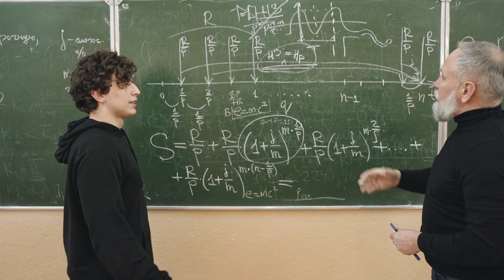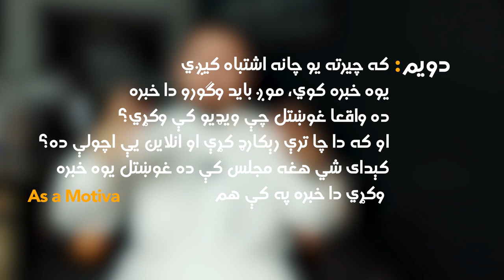شاهد انور او رفیع الله ته زما ځواب | My reply to Shahid Anwar and Rafiullah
هر هغه څوک چې د شخصیت دعوې کوي، نباید په وړو خبرو خپل ارزښت له لاسه ورکړي!
Anyone who claims personality, should not lose their value in small talk